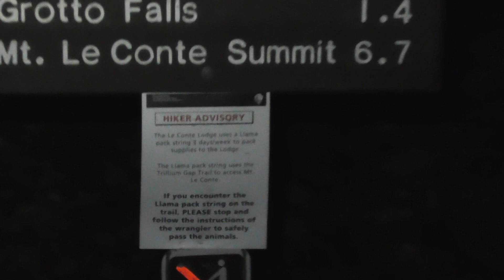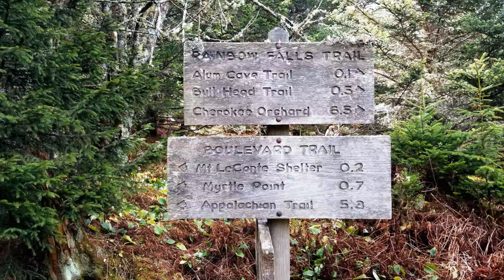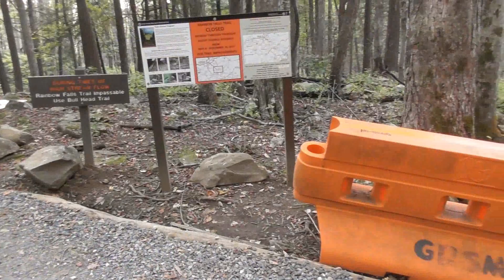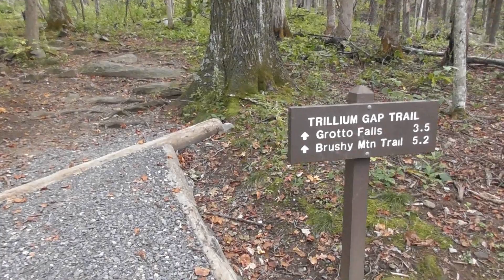Mt. LeConte Expedition | Great Smoky Mountains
Extreme day hike in the Great Smoky Mountains National Park, via Trillium Gap-Rainbow Falls loop. Twelve hours, 18 miles, 4000'+ elevation gain.  Includes Grotto Falls, LeConte Lodge, Myrtle Point, Cliff Tops, and Rainbow Falls.

Film Gear:
GoPro Hero4 Silver
Panasonic HC-W580